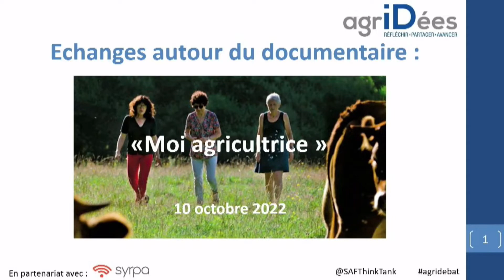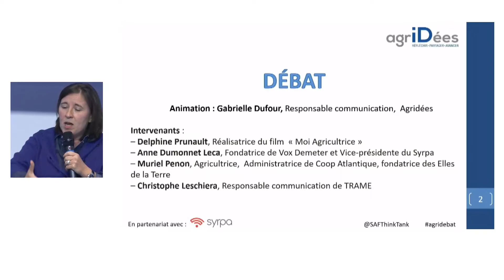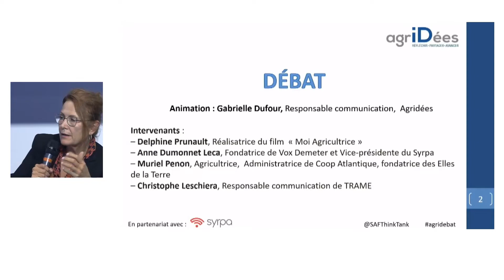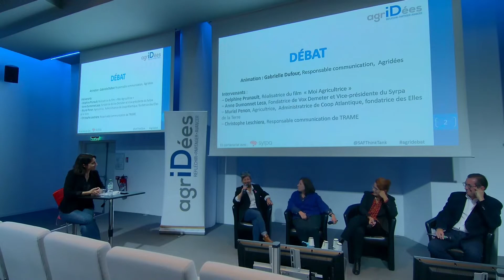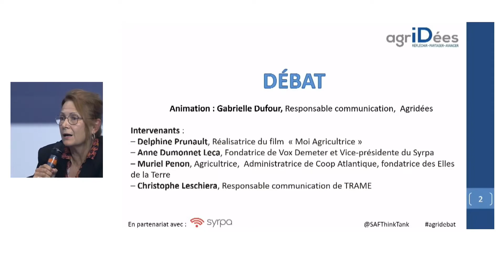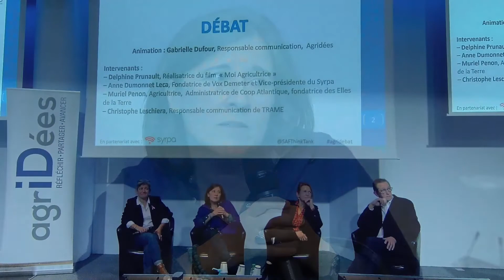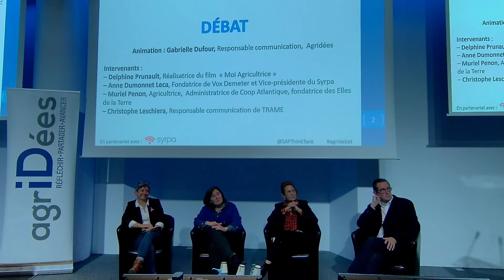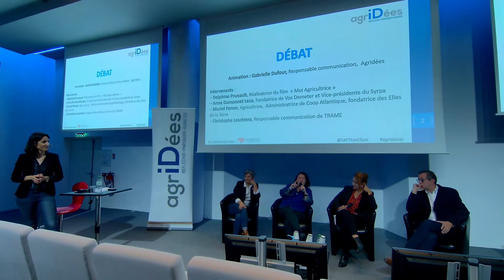Echanges autour du documentaire « Moi agricultrice » - 10 octobre 2022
Agridées a organisé la projection du documentaire « Moi agricultrice » en présence de  la réalisatrice, Delphine Prunault en partenariat avec le Syrpa.

La projection du documentaire était suivie d’un débat animé par Gabrielle Dufour, Responsable Communication d’Agridées.

Intervenants :

– Delphine Prunault, Réalisatrice du film  « Moi Agricultrice »

– Anne Dumonnet Leca, Fondatrice de Vox Demeter et Vice-présidente du Syrpa

– Muriel Penon, Agricultrice,  Administratrice de Coop Atlantique, fondatrice des Elles de la Terre

– Christophe Leschiera, Responsable communication de TRAME